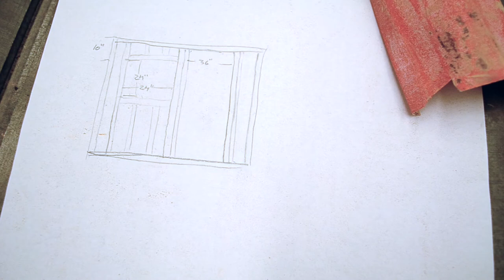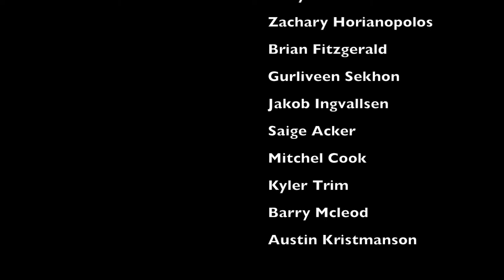The Shed Project at Charles Hays Secondary School, Prince Rupert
The Charles Hays Secondary School Trade and Technology Teacher's "Shed is Lyfe" project.